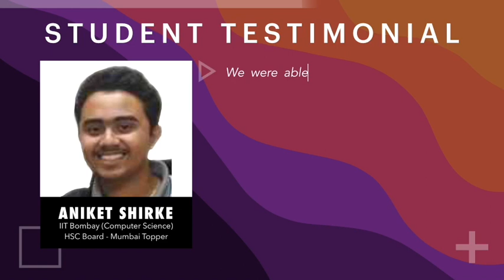REVIEW | ANIKET SHIRKE | IIT MUMBAI COMP. SCIENCE | ABHISHEK JAIN SIR IIT-JEE/ NEET CHEMISTRY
Honoured to teach such incredible students who have worked hard & achieved their dreams. Thanks for the wonderful testimonial Aniket...
Learn Chemistry : Online LIVE classes with Abhishek Jain sir.